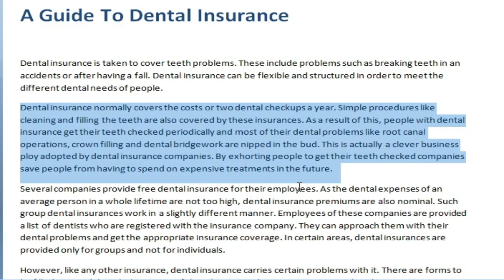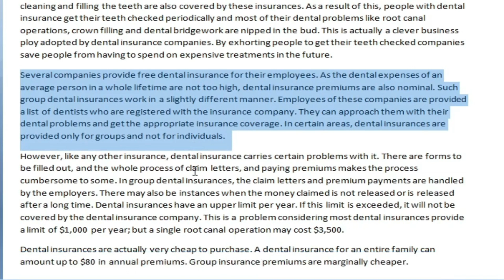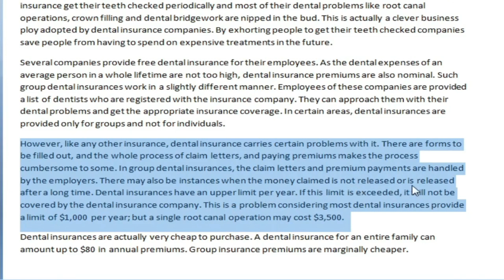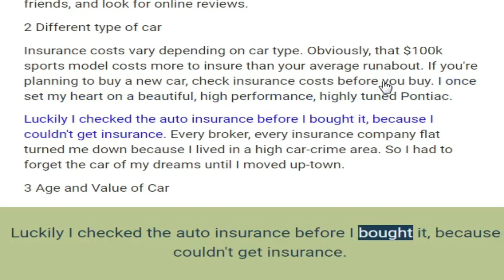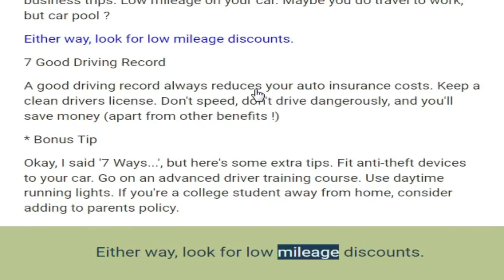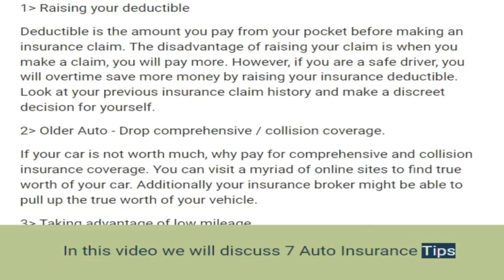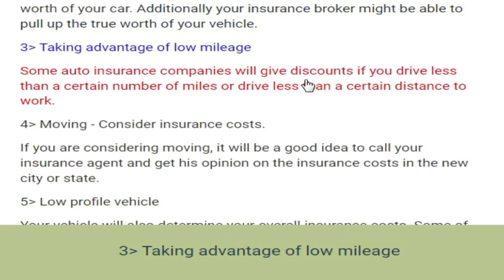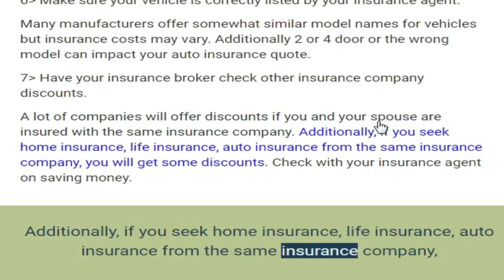7 Auto InsuranceTips | 7 Easy Ways To Slash Your Auto InsuranceCosts | A Guide To DentalInsurance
7 Auto InsuranceTips | 7 Easy Ways To Slash Your Auto InsuranceCosts | A Guide To DentalInsurance

Insurance is a way to manage your risk. When you buy insurance, you purchase protection against unexpected financial losses. The insurance company pays you or someone you choose if something bad happens to you. If you have no insurance and an accident happens, you may be responsible for all related costs.

7 Auto Insurance Tips You Should Know
7 Tips For Buying Cheap Auto Insurance
7 Tips for Buying Auto Insurance
7 Tips for Getting the Best Auto Insurance
7 Auto Insurance Tips You're Not Doing

7 Easy Ways To Slash Your Auto Insurance Costs!
7 Ways to Slash Your Auto Insurance Costs Without Losing Your Mind
7 ways to slash your auto insurance costs
7 Easy Ways To Slash Your Auto Insurance Costs
7 Ways To Slash Your Car Insurance Costs
How to Slash Your Auto Insurance Costs

A Guide to Dental Insurance
Dental Insurance 101: A Guide To Dental Insurance
Dental Insurance - A Guide To Your Options
Dental Insurance - What you need to know before buying
Dental Insurance - All You Need To Know